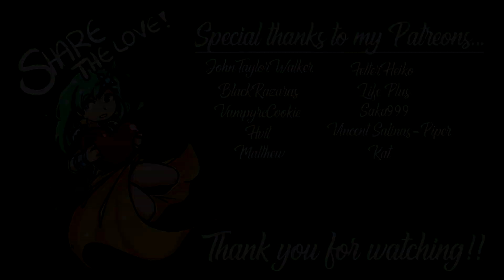SO MUCH SALT! (Dead By Daylight The Return)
It's the return of Dead By Daylight! Freddy and Jason step aside, a new serial killer is on the loose, and it's Nitz! Join Nitz and friends in this 4v1 asymmetric multiplayer murderfest where the four survivors must repair generators to escape the map before the murderer catches them and sacrifices them to The Entity! Prepare for screams, panic, blood, and chase scenes!